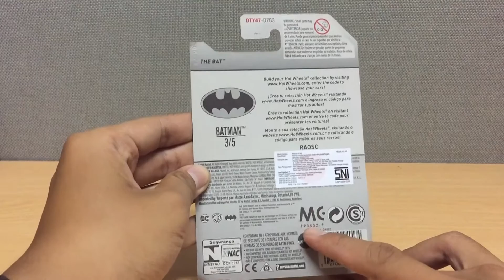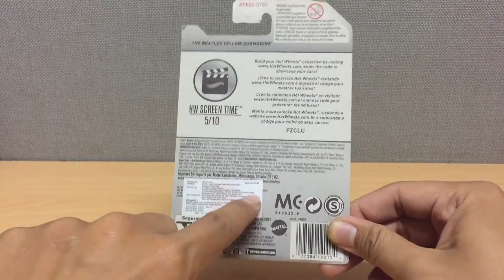Video Review Mainan #02 - Hotwheels Pempek Kapal Selam dan Temen Ronda